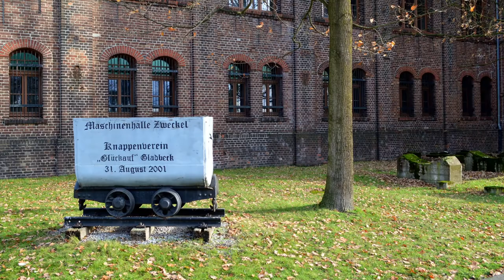Stadt Gladbeck - Maschinenhalle und Fördergerüste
Die ehemalige Zeche Zweckel befindet sich im gleichnamigen Gladbecker Stadtteil in Nordrhein-Westfalen. Das Zechengelände ist großflächig abgeräumt worden bis auf die zwei Fördergerüste von Schacht 1 und Schacht 2. Weiterhin vorhanden ist auch noch die relativ große Maschinenhalle, in der sich u.a. auch die Maschinen für den Antrieb der Seilscheiben befinden. Die auch heute noch imposante Maschinenhalle der einstigen Zeche wurde im Jahr 1909 errichtet. Das Gebäude beinhaltete die Elektrozentrale der Zeche und beherbergte neben Kompressoren, Generatoren auch Umformer zur Erzeugung von Druckluft und.